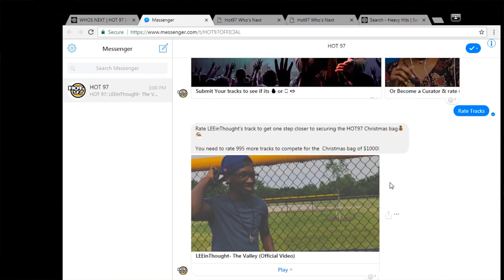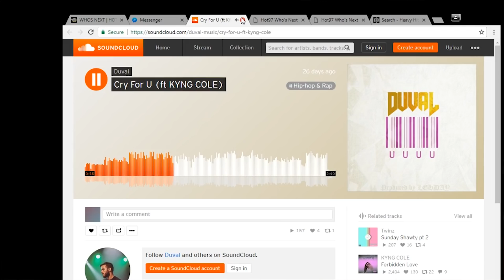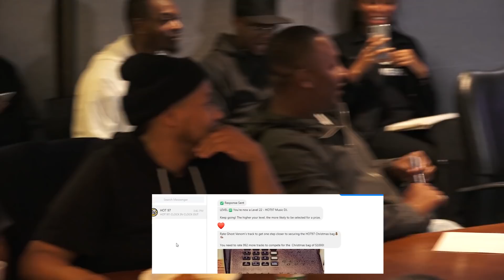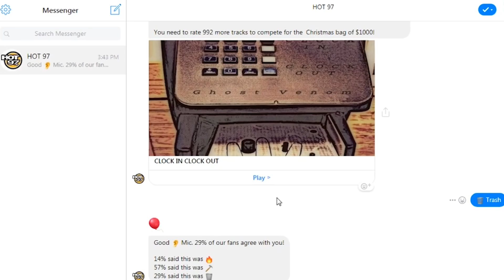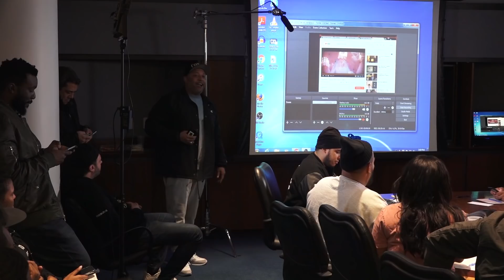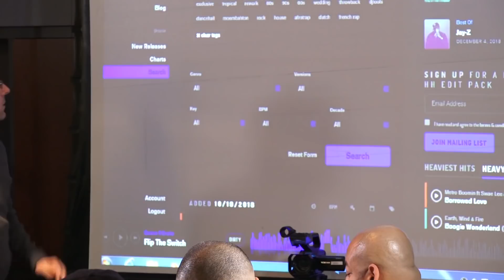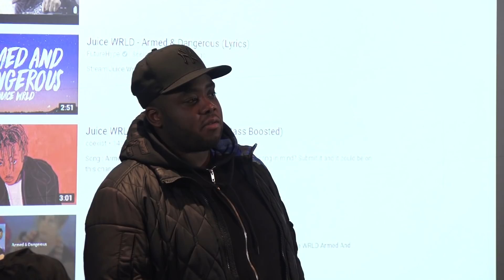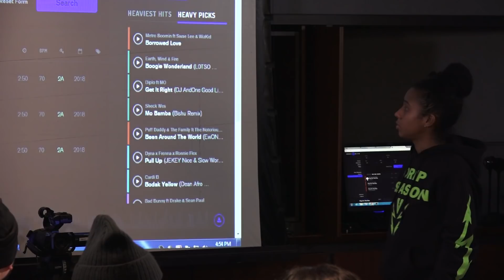NYC's Hottest DJ's Review & React To YOUR Music During DJ Enuff's Mixer Meeting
Get an exclusive look inside DJ Enuff's mixer meeting as he along with New York City's hottest DJ's sat down to listen from some of the music from Hot 97 Who's Next's leaderboard!

You could be next! Want your song to be heard and reviewed? Submit your music at m.ME/Hot97Official